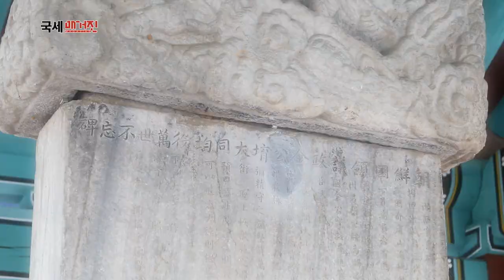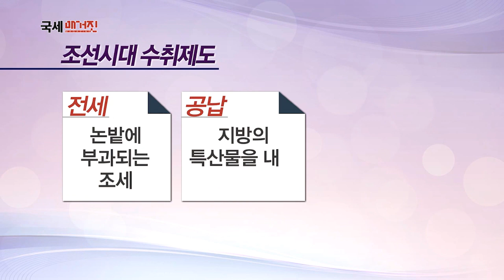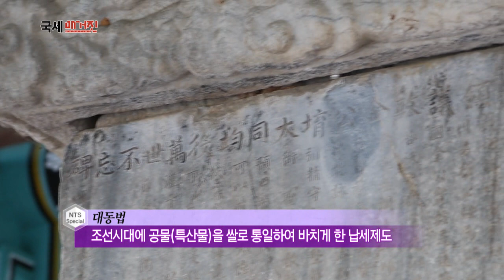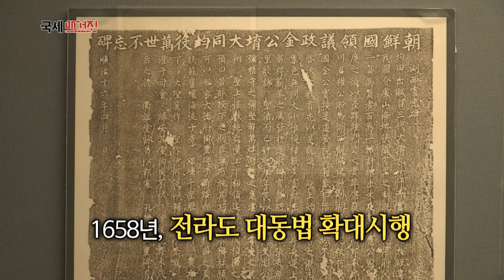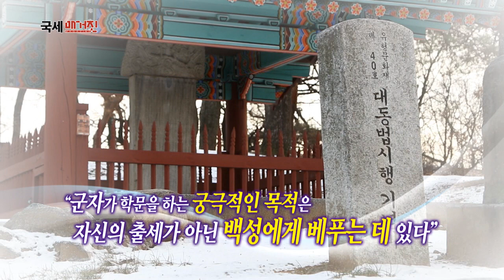안민(安民)을 실현한 정치가 김육과 대동법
오늘 '역사 속 세금이야기'에서는
대동법 시행에 일생을 바친 조선 최고의 경세가 김육에 대해 알아봅니다.